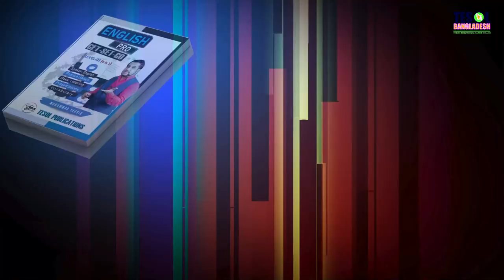EASY ENGLISH LISTENING | PART-3 | LESSON-11 | TESOL BANGLADESH